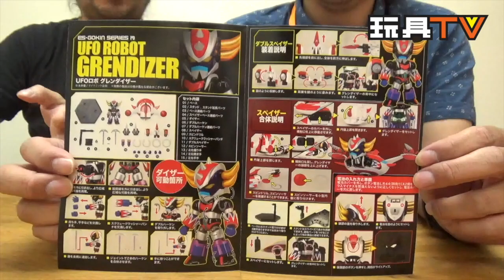TOYSTV S4 EP3 P2 【爆玩具】ActionToys ES合金 巨靈神 GRENDIZER unbox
Program host: DIo, Toyswalker-Dick.Po, Walkermachine